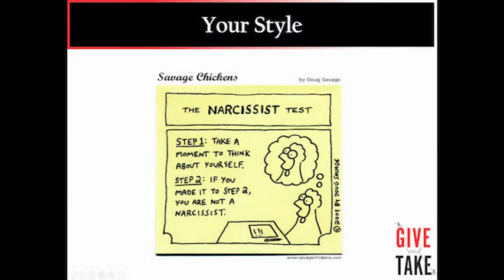A Revolutionary Approach to Success: Adam Grant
SPEAKER:  Adam Grant, Professor of Management, Wharton School of Business; Author, Give and Take: A Revolutionary Approach to Success
TOPIC: Give and Take - A Revolutionary Approach to Success
Organizational Psychology Experts Speaker Series @ Rotman
taped November 25, 2013